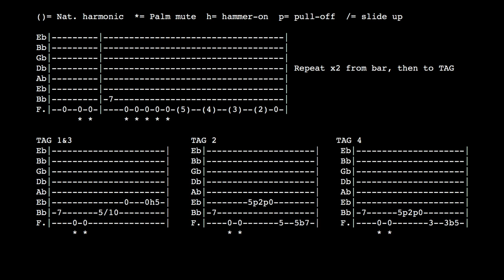After The Burial's 12 Days of RIFF-MAS: Day 5 - Encased in Ice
It's day 5 of the 12 Days of RIFF-MAS! Winter is in full swing, so it was no surprise that we froze our balls off filming this riff from Encased in Ice. Hopefully you enjoy it because there's a good chance we have frostbite and possibly hypothermia now.

Tablature included at the end of the video.

Filmed and edited by Mark Softich